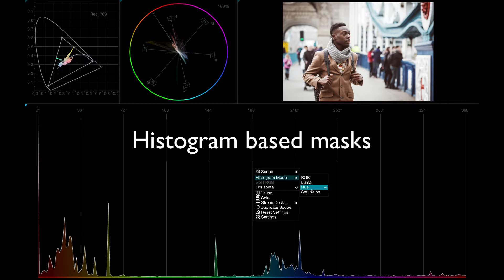Nobe OmniScope is here!